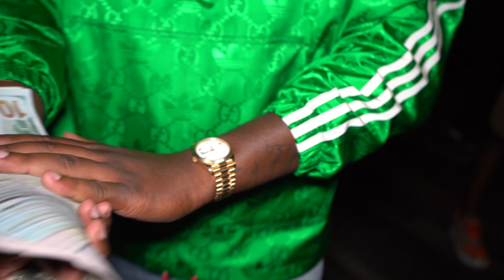Leek Money throws ''Ya Digg Bash" in Detroit (official vlog)